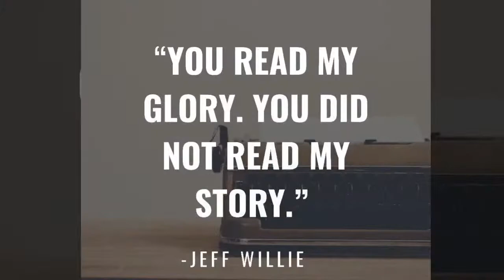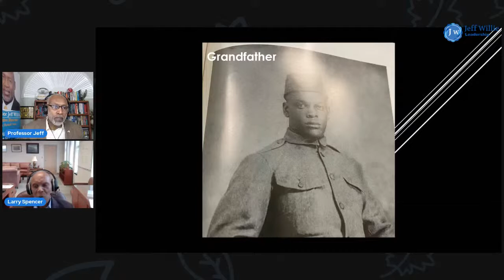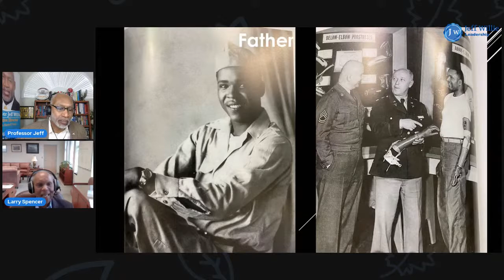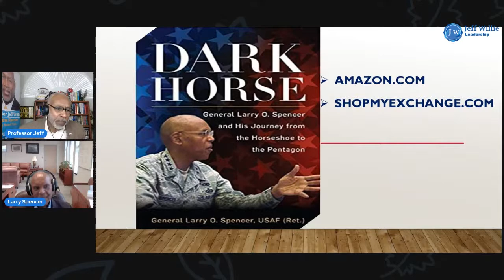Win with Willie with General Larry Spencer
Win with Willie Leadership Talk show special guest is retired United States Air Force Four Star General, General Larry Spencer.  General Spencer spent over 40 years in the Air Force. His last military assignment was as the Vice Chief of Staff of the US Air Force, Washington, DC., the second highest-ranking military member in the Air Force.  General Spencer presided over the Air Staff and assisted the Chief of Staff of the Air Force with organizing, training, and equipping 690,000 active-duty, Guard, Reserve, and civilian forces serving in the United States and overseas.